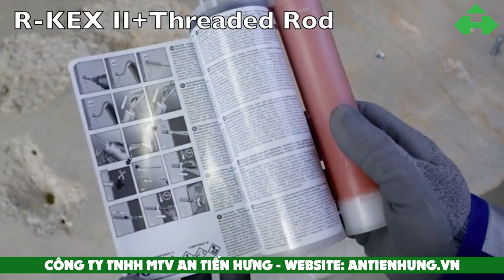Thi công Neo cấy thép thanh ren Rawlplug R-Kem II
Rawlplug R-Kem II là hóa chất polyester 2 thành phần sử dụng neo cấy bulong thanh ren chịu tải trọng nhẹ và vừa. Có chứng nhận ETA cho sản phẩm được sử dụng rộng rãi trên thế giới được sử dụng Neo cấy thanh ren, bulong.
Đóng gói Tuýp 380ml     Xuất xứ: poland
Rawlplug R-Kem II | Nhựa polyester phổ quát (không chứa styren) dùng cho neo cấy thanh ren chịu tải trọng nhẹ và vừa
Chào bạn! Xin vui lòng để lại bất kỳ ý kiến hoặc câu hỏi dưới đây. Cảm ơn!
- Ngõ 120 Hoàng Quốc Việt, Quận Cầu Giấy, Hà Nội - 692 Điện Biên Phủ, Phường 22, Quận Bình Thạnh, Hồ Chí Minh - 2659 Đại lộ Hùng Vương, Thành phố Việt Trì, Phú Thọ - Điện thoại: 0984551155